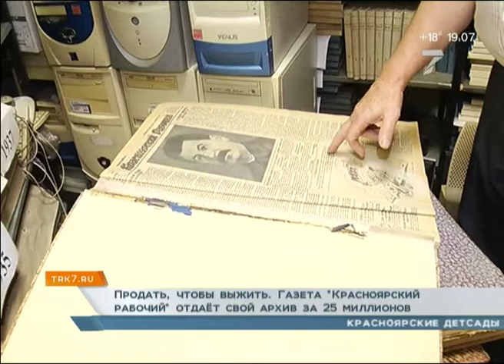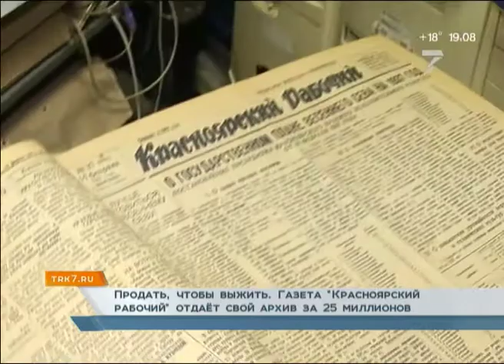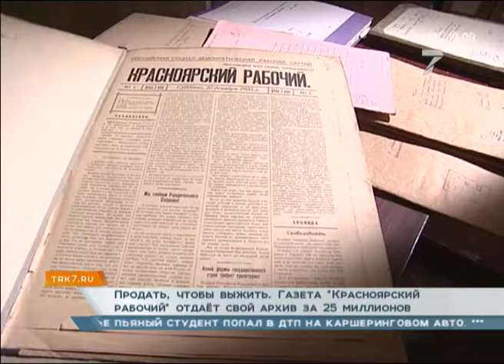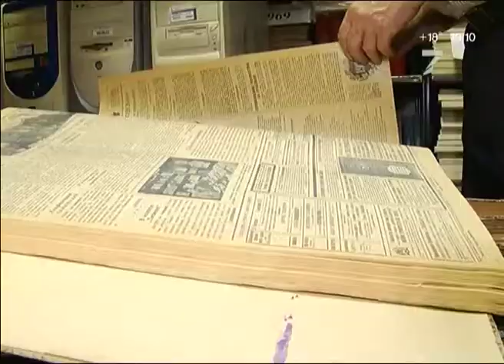Продать, чтобы выжить: газета «Красноярский рабочий» продаёт свой архив за 25 миллионов